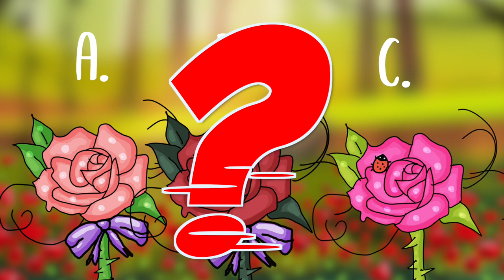RIDDLE: Si Alex G at ang Bruhang Si Lolita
Kinidnap si @AlexGonzagaOfficial ni Lolita at ginawang rosas!

Greetings from your favorite Tagalog riddles, kokology and stories channel!

WARNING: Do not read the comments section yet! *SPOILERS MIGHT BE THERE!*

Please enjoy the video and participate by commenting your guess before seeing the correct one. Do not delete your answers even if you're wrong! Because your ideas are worth a shot! If you don't want to, just comment if you got it right or not!